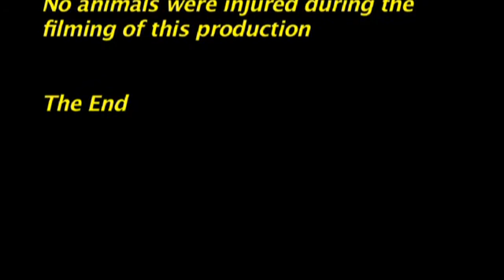Real Medical Device Testing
Defibrillator recalls ... Bailin Labs tests them all